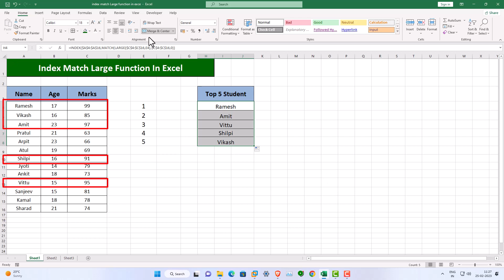Index Match large Function in Excel.